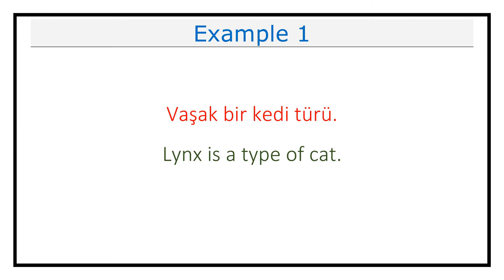Pronunciation of Vaşak (Lynx) in Turkish (Lesson #434)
This video explains how you pronounce Vaşak (Lynx) in Turkish.

It also includes examples on how to use Vaşak (Lynx) in different contexts.

Vaşak in Turkish means Lynx in English.